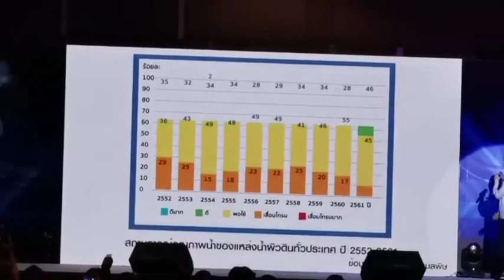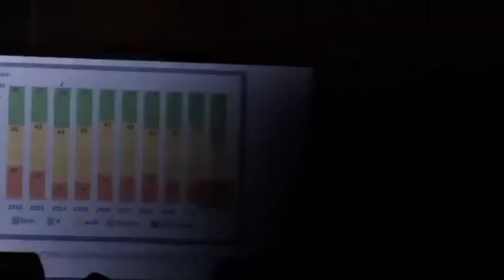หล่อเข้ม Nadech - wastewater management fair 2019 16 08 19